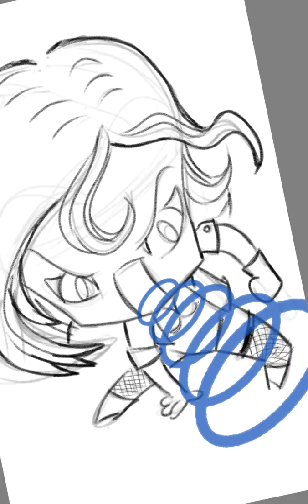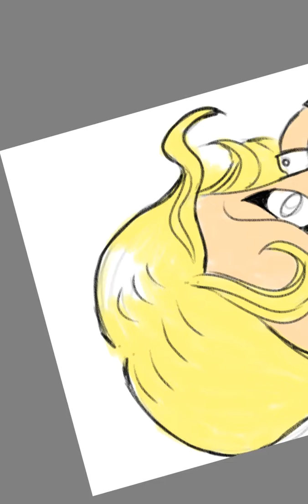Coloring the chibi Black Canary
This was done in Sketchbook Mobile, on a Galaxy Tab tablet.